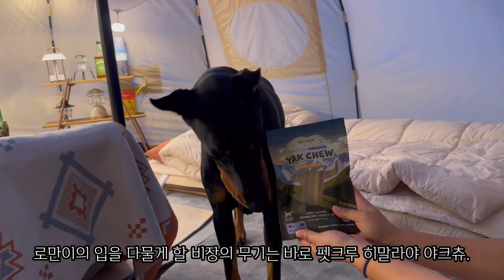일초도 혼자 못있는 분리불안 최고봉 강아지와 살아가는 방법(feat. 펫크루 히말라야 야크츄)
로만이 분리불안에 아주 큰 도움을 준 펫크루 히말라야 야크츄 제품을 소개드립니다! ㅎㅎ